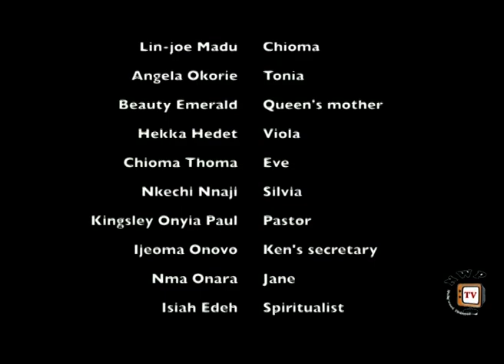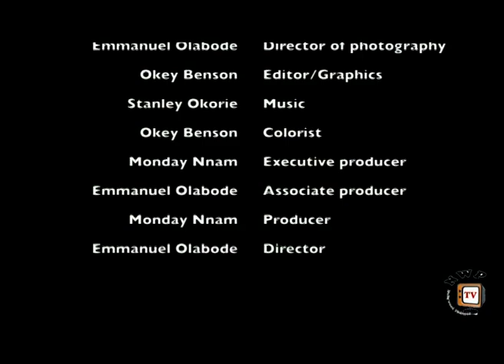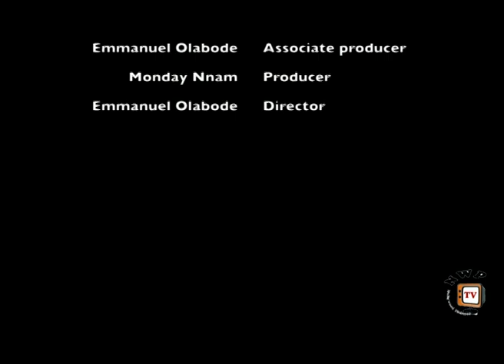Deliver Me Oh Lord Season 1 - Latest Nigerian Nollywood movie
This movie is heart touching and has a very big striking force on your emotion.
Queen Nwokoye suffers as she works very hard finding a way of elevating her family out from poverty.

Noollywood Movie starring Queen Nwokoye, Yul Edochie, Angela Okorie, Nkechi Nnaji, Lyn Jeo .
Produced By Monday Nnam and Directed By Emmanuel Olabade

Grace world Movies